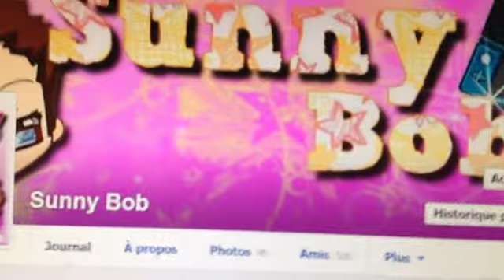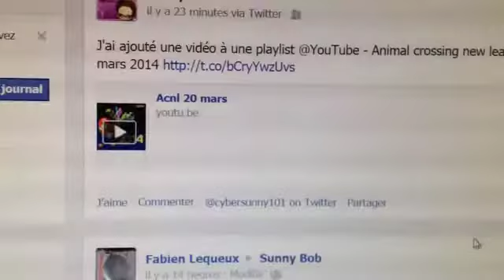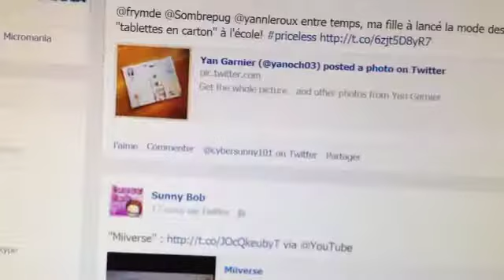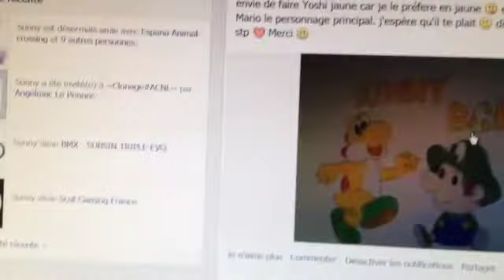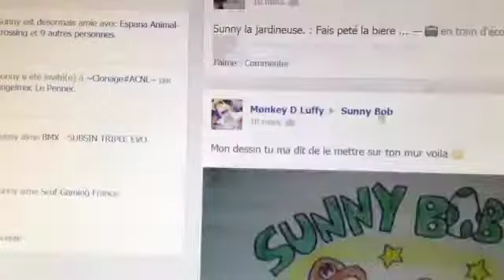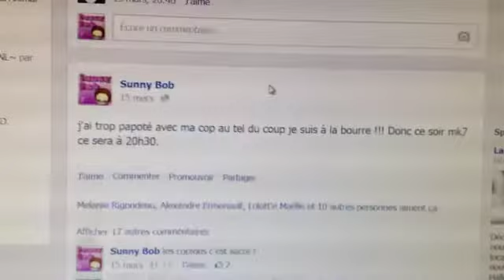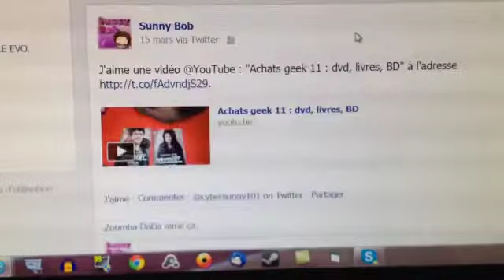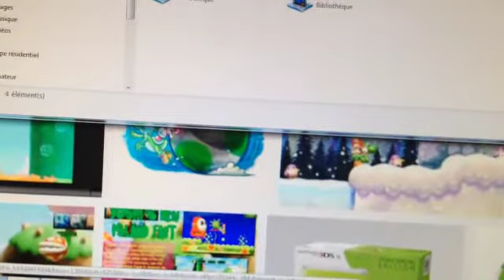résultat du concours de dessins de Yoshi